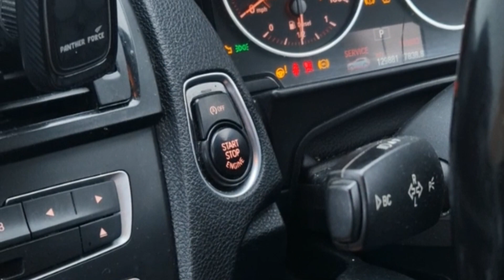Eat Meat Manchester Wilmslow Road